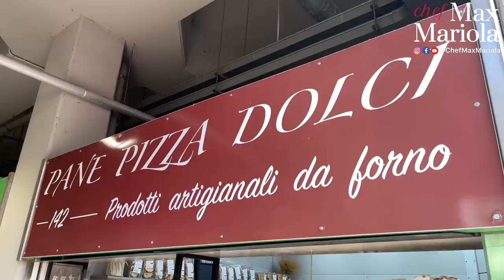INSALATA CAPRESE PIÙ APPETITOSA CHE MAI con pane carasau fritto - Ricetta di Chef Max Mariola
Il piatto estivo per eccellenza! Insalata CAPRESE in due varianti: Caprese con bufala e Caprese con fiordilatte. E poi? E poi pane carasau fritto croccante, acciughe sott'olio e spinaci. Che spettacolo!

Una triste insalata pomodoro e mozzarella? NO. Allora l'insalata caprese originale, la caprese classica. NEMMENO. Questa è la mia variante della caprese, una caprese gourmet speciale! 😇

Un piatto leggendario nato nell’isola di Capri e in seguito diventato icona della gastronomia Campana e dell’Italia intera per i suoi colori: il rosso dei pomodori, il bianco della mozzarella e il verde del basilico che tanto ricordano la nostra amata bandiera.

In estate, c'è un solo un piatto piatto leggero e al tempo stesso gustoso che può rinfrescarci nelle calde giornate di sole: la Caprese. Può essere servito come antipasto freddo, come secondo piatto leggero o come contorno per un pranzo o una cena light. Pochi ingredienti di qualità che danno vita ad un piatto di sicuro successo perché piace proprio a tutti.

Il discorso è che io non mi accontento mai e voglio proporvi non la classica ricetta della caprese mozzarella e pomodoro, ma qualcosa di più ricco e decisamente più sfizioso. Ci ho aggiunto del pane carasau fritto (vi mostro come si fa), gli spinaci saltati e le acciughe del Cantabrico. Che goduria!

Andiamo ai fornelli? Retate incollati per i prossimi 15 minuti! 😉

🔥 PREPARAZIONE:
00:00 Introduzione alla ricetta: Caprese pomodoro e mozzarella con pane carasau fritto, acciughe e spinaci
00:24 Venite con me al mercato Trionfale da Alessio al box 142 per comprare il pane carasau integrale, da Giulia al box 017 per gli spinaci freschi e da Claudio per la mozzarella di bufala e il fiordilatte di Agerola
02:59 Ingredienti
03:36 Scegliete i pomodori del piennolo e tagliateli a metà. Versateli in una pentola dove avrete profumato abbondante olio e.v.o con uno spicchio d'aglio tagliato a metà. Condite con sale e foglie di basilico e lasciateli rosolare
06:25 Pulite e lavate gli spinaci. Saltateli in una padella con un filo d'olio e un pizzico di sale
07:45 In una padella, friggete il pane carasau in olio e.v.o. e conditelo con un pizzico di sale
09:53 Tagliate a fette sottili sia il fiordilatte di Agerola che la mozzarella di bufala
10:41 Conosciamo l'ingrediente principe di oggi: Filetti di Alici del Cantabrico di
11:56 Conosciamo la birra di oggi: Bianca Lancia (Blanche) di
12:46 Per la versione della caprese con fiordilatte, in un piatto piano e largo impiattate sul fondo gli spinaci, posate il pane carasau fritto, i pomodori, il fiordilatte, qualche foglia di basilico, le acciughe, altri pomodori, ancora pane carasau croccante, basilico e le alici.
13:43 Per la versione della caprese di bufala, rifate il procedimento usando la mozzarella di bufala
14:40 Guarnite entrambe le versioni con l'olio delle alici sott'olio
15:02 Momento assaggio: questa caprese gourmet è talmente ricca e delicata, che va gustata quasi in religioso silenzio per sentirne apprezzarne i sapori e le consistenze. Rifate anche voi la mia versione insalata caprese sfiziosa e ditemi com'è 😉

Pane carasau integrale
Mozzarella di bufala e fiordilatte di Agerola
Aglio
Basilico
Spinaci freschi
Pomodori del piennolo
Sale

RINGRAZIAMENTI SPECIALI 🙏

Facebook e Instagram @magnoluxuryfood

OLIO E.V.O. SICILIANO dei Fratelli LICARI (Marsala)
Facebook e Instagram @aziendaagricolafratellilicari

🍞 Box 142 da Alessio - Prodotti artigianali da forno
🥬 Box 017 da Giulia - Azienda Agricola Calvelli
🧀 da Claudio - Prodotti caseari
📍 Mercato Trionfale - Via Andrea Doria, Roma

▼ LISTA AMAZON▼

📚 Adori i libri di ricette? Ecco i libri di Max!
📕 I panini li fa Max
📘 Chef in tasca